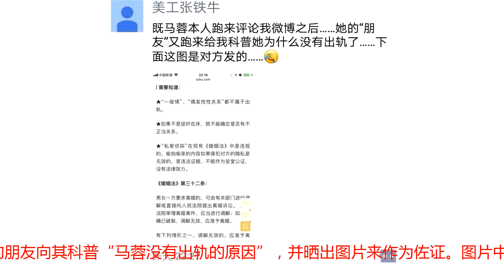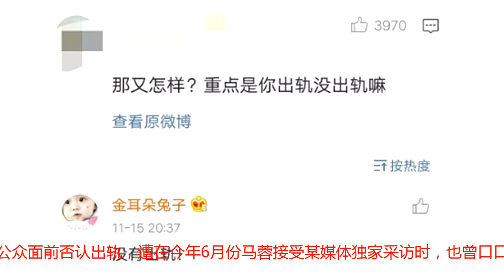马蓉到底有没有出轨？知名娱记爆料，疑似其好友作出这样的解释！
尽管王宝强与马蓉的离婚案已过去两年，但与两人相关的消息，仍吸引了一大波吃瓜群众。11月18日，某知名娱记发文称：这两天在整理王宝强离婚时的采访录音，认为马蓉最近的表现是精神出问题。令人意外的是，随后马蓉便在该动态下方评论道：也很期待，看看他们是怎么编的。在收到马蓉本人的回复后，该娱记当晚继续在朋友圈放出猛料。该娱记表示，疑似马蓉的朋友向其科普“马蓉没有出轨的原因”，并晒出图片来作为佐证。图片中第一条文字清楚表示：“一夜情”、“偶发性性关系”都不属于出轨。来自疑似马蓉好友的科普，似乎侧面印证了马蓉与宋喆发生过关系。知名娱记的爆料经曝光后，让一众网友都哭笑不得，毕竟在这之前，马蓉曾向广大网友明确表示自己并没有出轨。据悉，在11月15日，久未更新动态的马蓉在个人社交平台上，突然大放狠话怒怼王宝强。随后，遭到网友质问“是否有出轨”时，而马蓉则态度强硬的回答“没有出轨”。其实这也不是马蓉第一次在公众面前否认出轨，遭在今年6月份马蓉接受某媒体独家采访时，也曾口口声声讲述与宋喆只是同事关系。此番根据娱记的爆料，疑似马蓉好友的回应反倒着实坑了马蓉一把，不知道你对此怎么看？更多娱乐八卦，都在会火 48岁